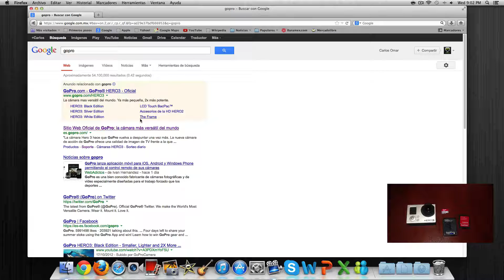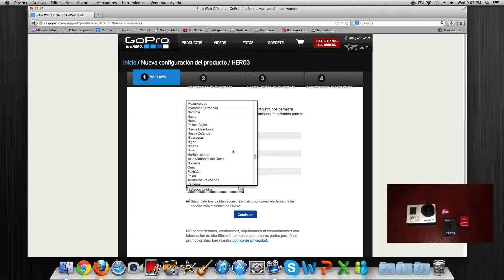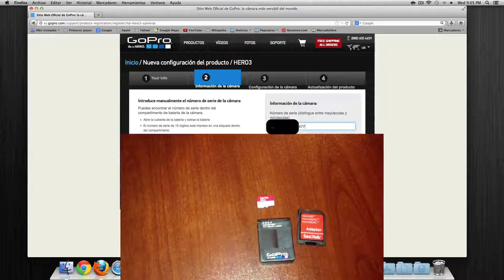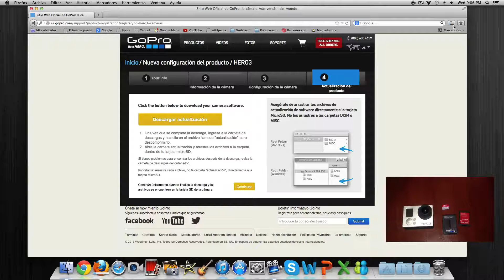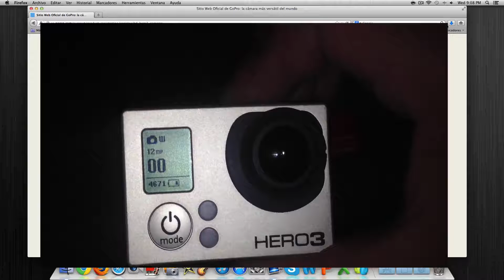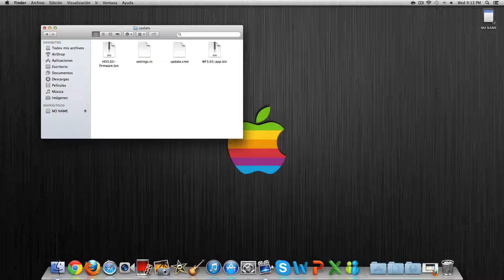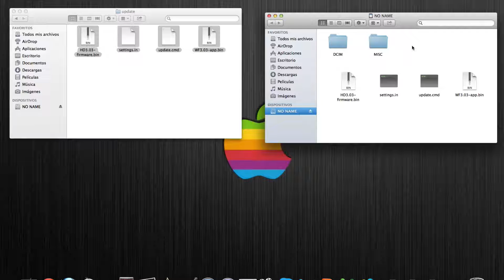Como actualizar Go Pro Hero 3 2013 en Español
¿Quieres ser partner con Fullscreen? postula tu canal en el siguiente enlace

Skype: zyter7